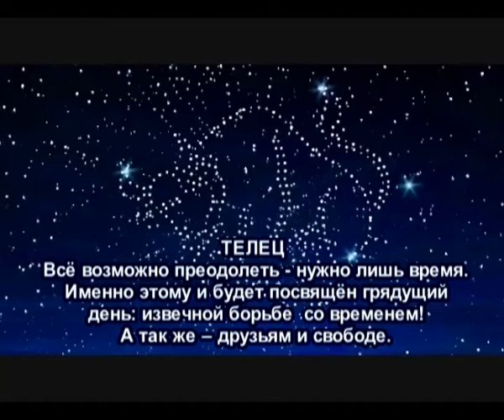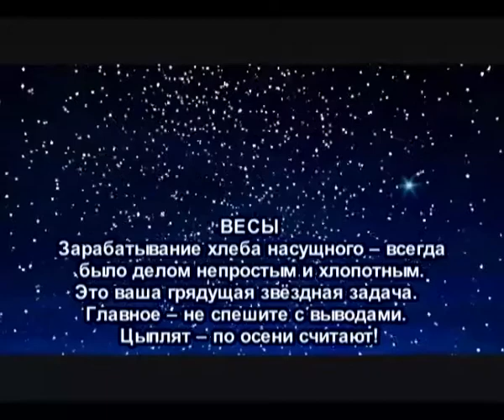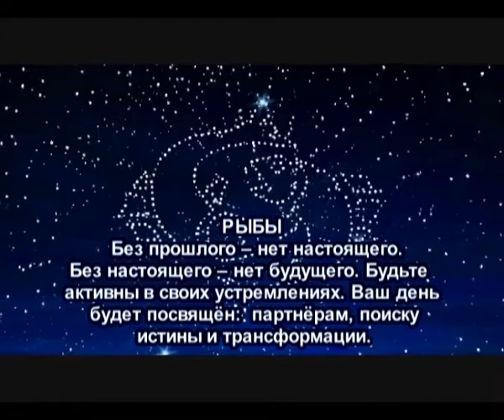Гороскоп на 23 апреля